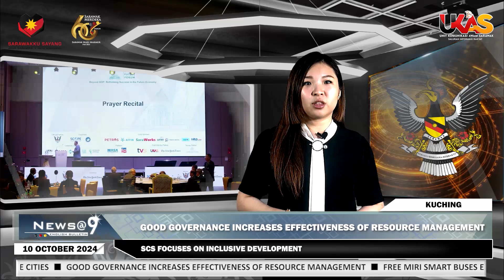UKASnewsClip Good Governance Increases Effectiveness Of Resource Management